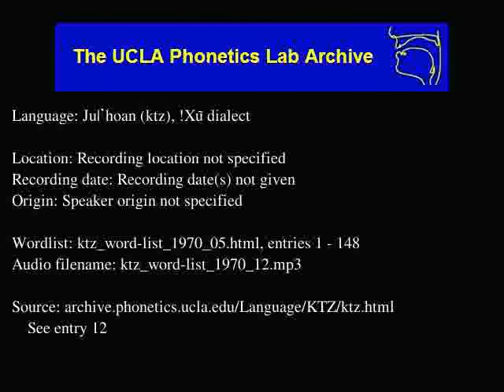Ju|'hoan audio: ktz_word-list_1970_12